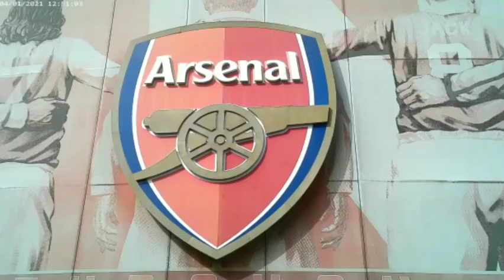Arsenal v Everton | 1st March 2023 | Arsenal Fans View | Dave aka Monkey's First EVER game at the Em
Teez is back out again with the Arsenal fans to discuss their thoughts going into a slight nervy game against Everton to put themselves 5 points clear at the top of the Premier League.
Dave aka Monkey is going to his first ever football match courtesy of his good pal Marty.